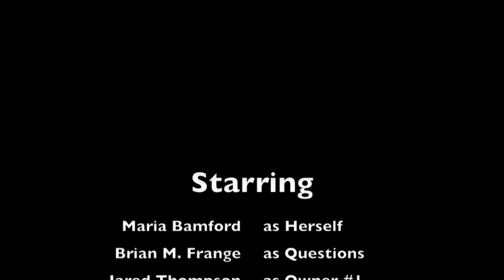Maria Bamford With Brian M. Frange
Stand up.